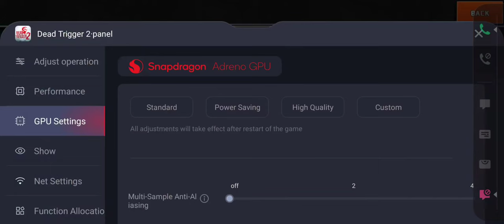Dead Trigger 2 | ULTRA HIGH settings 120FPS Vulcan Minigun Test